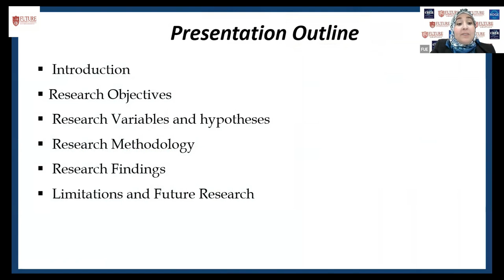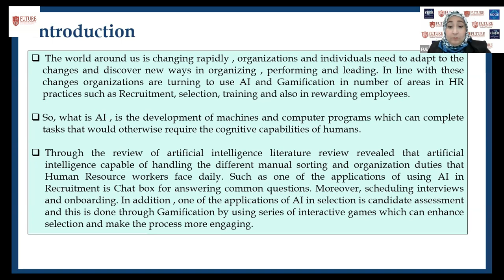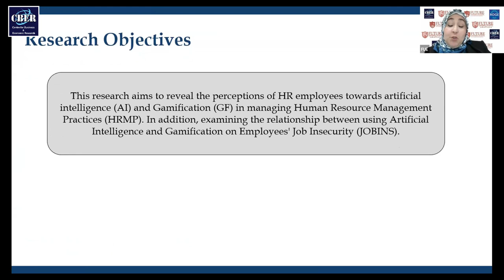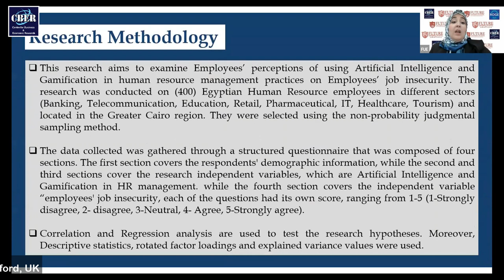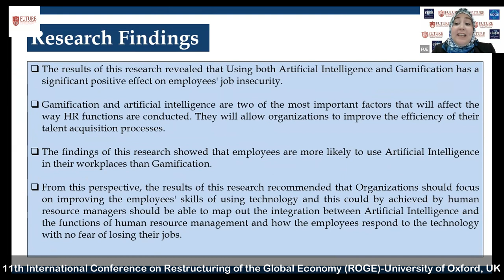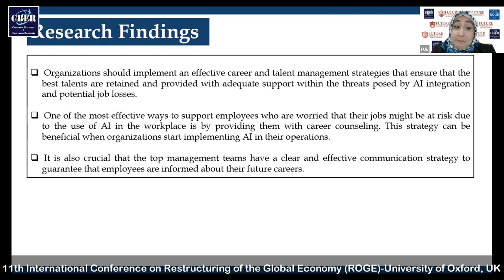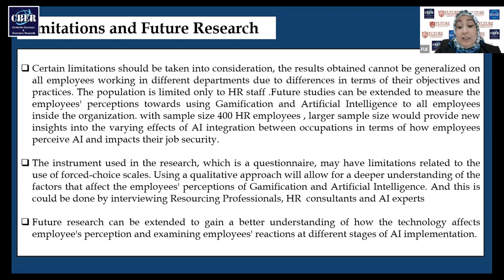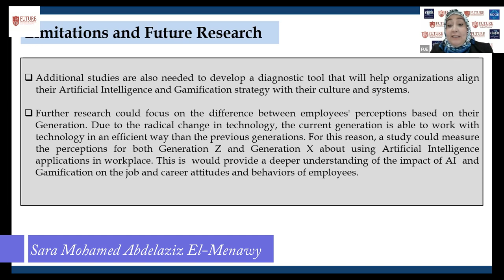Sara Mohamed Abdelaziz El Menawy, PRESENTATIONS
Presentation
Sara Mohamed Abdelaziz El Menawy
Faculty of Commerce and Business Administration, Future University in Egypt

Topic: Analyzing employees’ perceptions of using artificial intelligence and gamification in HRM practices on employee’s job insecurity

11th International Conference on Restructuring of the Global Economy (ROGE)

Hosted by
The Faculty of Commerce and Business Administration Future University in Egypt

The 11th ROGE-2022 conference will be taking place during 8-9 August 2022. This Conference seeks to elucidate a wealth of issues in all aspects of business management, management education, teaching and learning methodologies and many more.  Contributions should therefore be of interest to global scholars, policymakers, practitioners and researchers in economics, business and leadership and management in both developed and developing countries.

CBER works assiduously to facilitate international collaboration, providing an independent and credible source of advice, as well as contributing to academic debate and research. The Centre is fortunate to have a truly international following and is committed to encouraging knowledge sharing, foresight planning and greater interaction between academics, policymakers, thought leaders and those engaged in diverse commercial activities. Through both its own researchers and a network of specialists internationally it is well placed to provide targeted consultancy work aimed at providing fresh insight and understanding that is underpinned by creditable research methods and a thorough and objective approach.